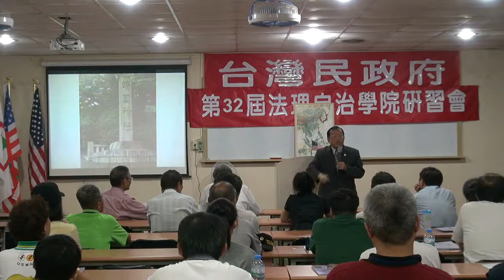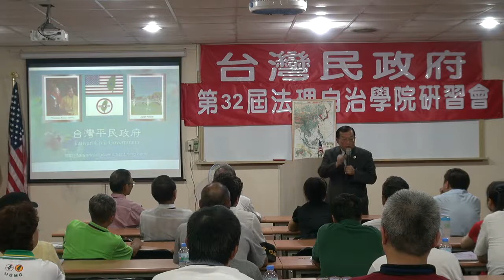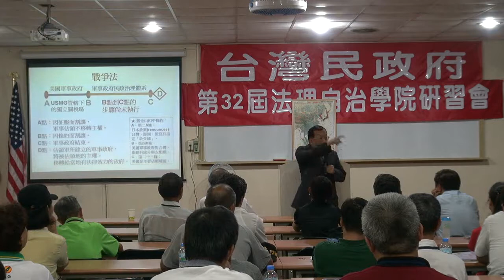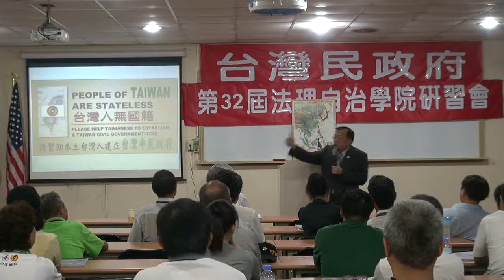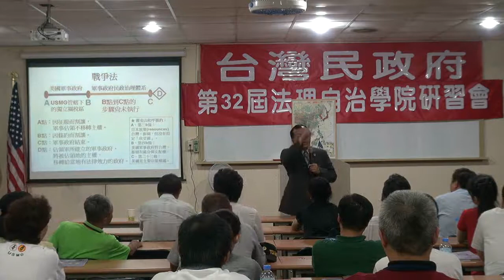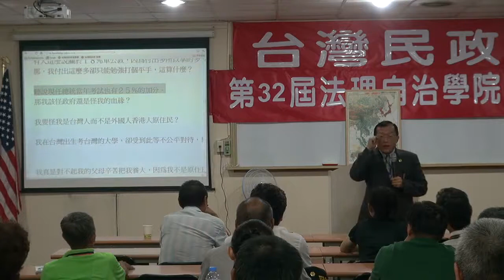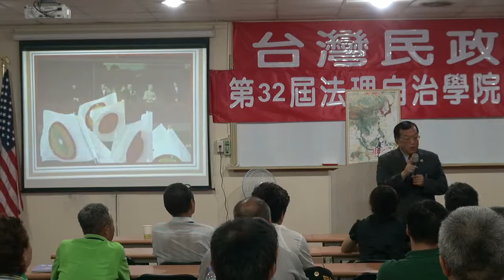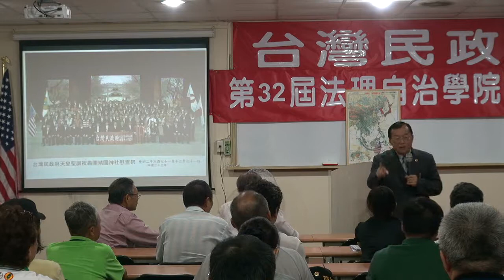120615-2-台灣民政府之前景-林志昇-台灣民政府第32屆法理自治學院